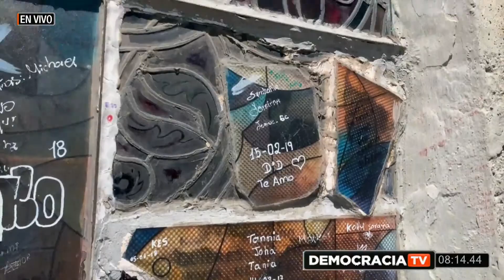DemocraciaTV: Quito frente al Covid. Tarifa de trasporte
Tema 2: Quito frente al Covid. Tarifa de trasporte

Invitados:
Doctor Jorge Yunda  | @LoroHomero